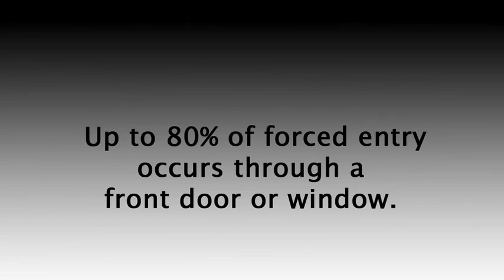Home Alarm Systems. Don`t Be Fooled By Fast Talking Alarm Salespersons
An alarm system typically sounds after the intruder has already entered your house, but the OnGARD door brace keeps the intruder where they belong- outside!!

Your Alarm system makes noise and noise alone is simply not enough to keep you safe.